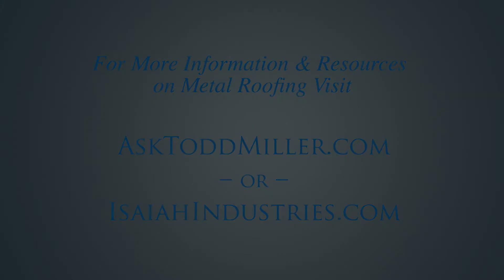Steel Roofing and Rust Protection – Metal Roofing 101 with Todd Miller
A common question when a homeowner is considering a steel roof for their home is how they can be assured that the roof will not rust. Most folks have seen rusted steel roofs on old barns or other buildings, so this is an understandable concern. The good news is that, with advancements in technology, today’s quality steel roofs offer unmatched protection against rust.  I want to explain why that is the case.

There are several factors involved in making today’s steel roofs so they will not rust. It starts with the metal itself. At Isaiah Industries, all of our base steel is G90 galvanized steel. G90 galvanized steel has a robust anti-corrosive layer of zinc and aluminum on both sides of the steel to prevent rust. That layer amounts to 0.90 ounces per square foot. Many agricultural steel roofs have far less of this coating. Oftentimes they are G60, G45, or G30. As an example of the durability of G90, its service life can be expected to be three times that of an agricultural panel made from G30 steel.

The next step to prevent rust is the paint finish that is on the steel. In our case, both sides of the steel are coated and the weather side has the industry’s leading multi-layer PVDF coating. Based on the mineral fluorite, the resin used in the PVDF coatings is known for its extreme durability. The resin is what holds the finish intact, ensuring its protection of the steel as well as its fade and chalk resistance. Again, with lower end steel roofs such as agricultural panels, less robust finishes are used and many even use clear acrylic finishes which, by design, wear away after just a few years of exposure to the elements.

The final key to making today’s quality residential metal roofs so they will not rust is what I call cut edge protection. You see, wherever there is a cut edge on the steel, a very small amount of carbon steel is exposed to the weather. It’s very critical that this exposed area is as small as possible and that is done by only cutting the steel with a crisp, clean shearing action that does not leave a jagged or rough edge. If you’ve ever seen anyone cutting steel roofing with a saw blade, that is an absolute no-no as it leaves a very wide exposed edge to the steel. The same goes for other cutting methods that may leave a jagged edge.

When the cut is crisp, a very small amount of steel is exposed and that area gets protected as soon as it starts raining. That may not be what you expected to hear, is it? You see, when it rains, molecules from the zinc in the galvanized coating on the steel, which are also exposed along the cut edge, go into solution with hydrogen from the rain water and are carried by the rain water across the carbon steel edge. The zinc molecules are then deposited on the steel edge where they create an anti-corrosive patina or deposit on the steel, protecting the cut edge from rust.

In this process, steel roofs are protected from rust even along their cut edges. This technology has been proven since the beginning of commercial galvanization over 60 years ago. Through the combination of quality G90 base metal, top quality PVDF coatings, and proper field cutting and handling, Isaiah Industries customers are ensured of steel roofs that won’t rust.